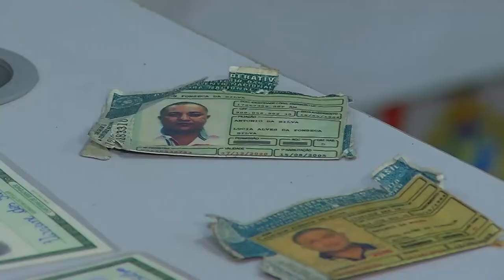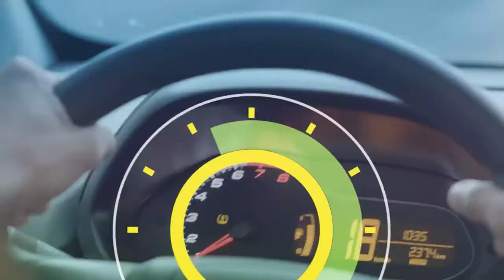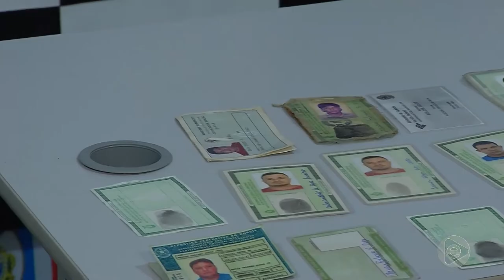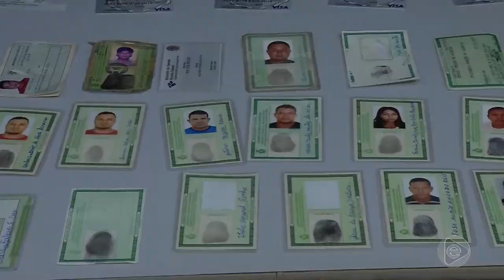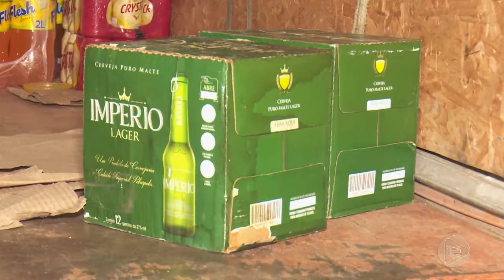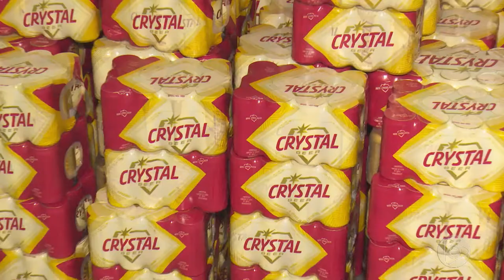6 Horas Notícias – 03 07 2019 01º Bloco